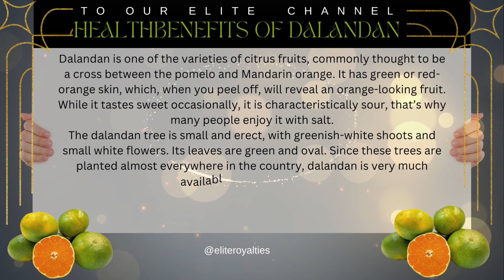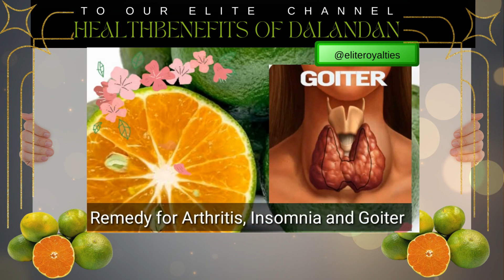Health Benefits of Dalandan🍋🍸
Kindly send to FB Page (Elite Royalties) your proof of Screenshot of all the 7 New Subscribers and message me 🙂 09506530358
Write to Kenneth Ryan V. Monteclaro

Dalandan, also known as Philippine orange or sour orange, is a citrus fruit that is widely cultivated in the Philippines and other Southeast Asian countries. This fruit offers several health benefits due to its rich nutritional profile. Dalandan is an excellent source of vitamin C, which is essential for boosting the immune system, promoting collagen production for healthy skin, and supporting overall cellular health. It also contains dietary fiber, which aids digestion and helps prevent constipation. Dalandan is low in calories and contains antioxidants that may help reduce the risk of chronic diseases such as heart disease and certain types of cancer. Additionally, the fruit is rich in minerals like potassium, which plays a vital role in maintaining proper heart and muscle function. Consuming dalandan as part of a balanced diet can contribute to improved health and well-being.

Join Us!